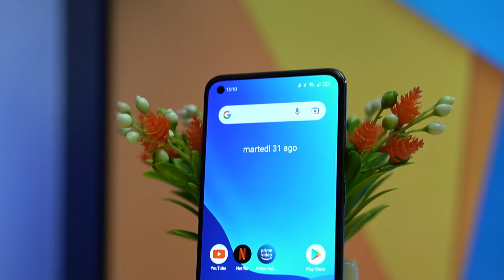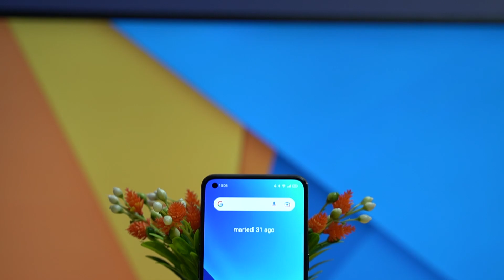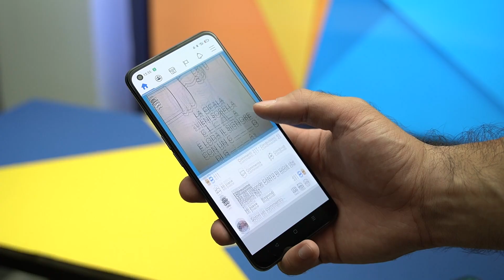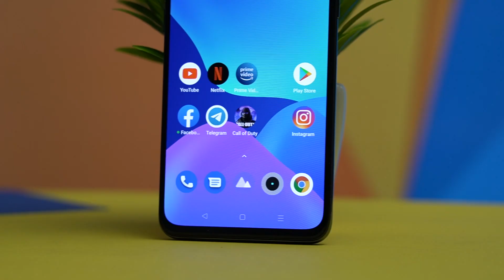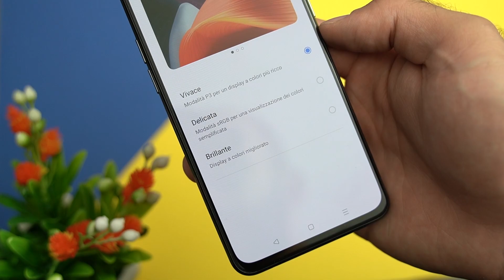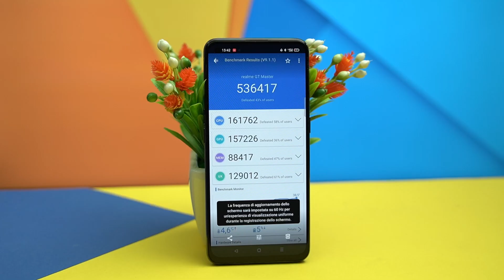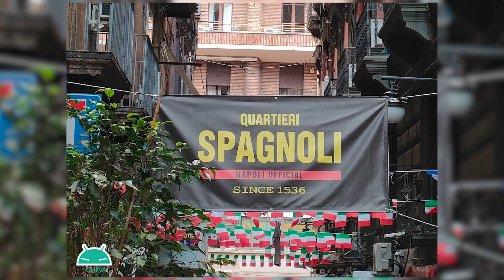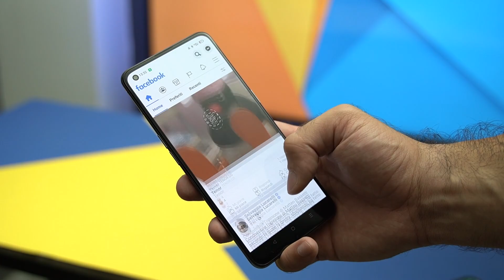Recensione Realme GT Master Edition: fila tutto LISCIO come l'olio!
▶︎ Link per l'acquisto

01:10 - Design e Materiali
03:00 - Display
04:35 - Hardware e perfomance
06:06 - Fotocamera
08:25 - Software: adoro la RealmeUI
09:20 - Autonomia
10:30 - Considerazioni